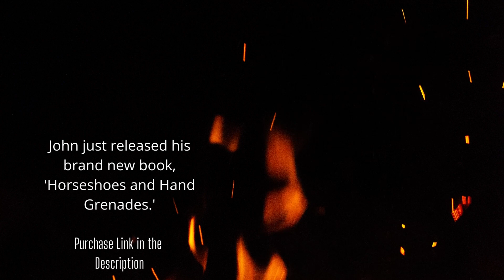John Corabi: Life on a tour bus w/ Tommy (Lee) is just one continuous standout moment - Motley Crue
This is a full in bloom interview clip with ex-Motley Crue singer John Corabi .

-Description:
John talks about Mick Mars, Nikki Sixx, and Tommy Lee.

-Links-